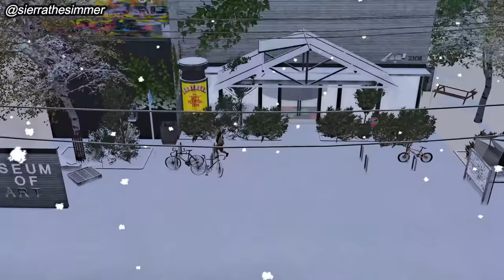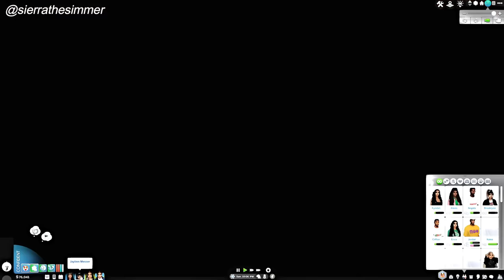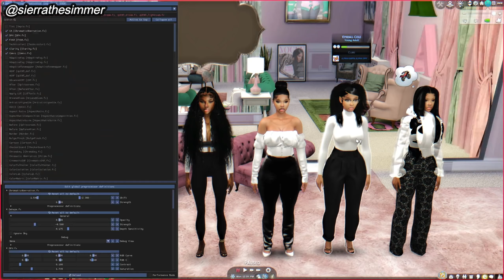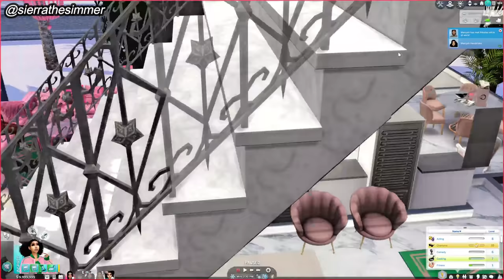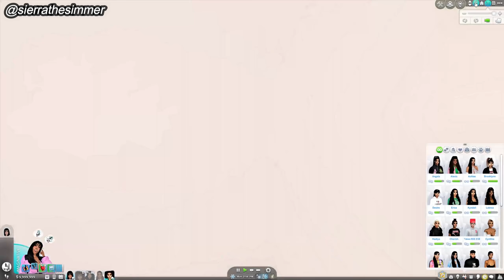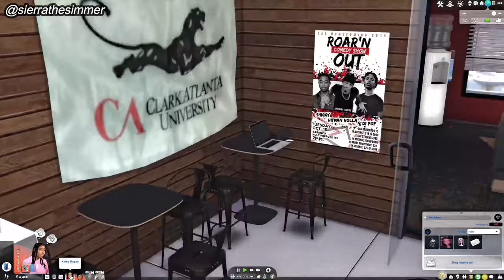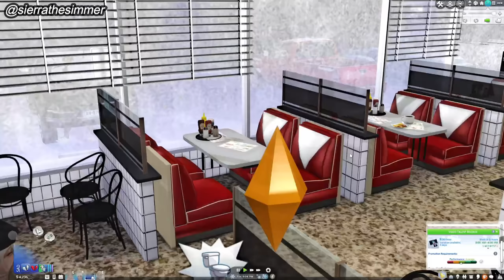BURNING BRIDGES | THE QUAD S2E2 | SIMS 4 NEW LP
♡ read the description. you might find what you need. ♡

Hey, this is my new LP for my HBCU college series. Featuring sororities, fraternities, parties, drama, hook-ups and more.
a little background about the main cast:
Kalea Dugan, 23, Sophomore (Drama) - Gardena, CA
Mariyah Hendricks, 23, Sophomore (Communications) - Charleston, SC
Jaylinn Messer, 22, Sophomore (Language & Lit) - Philadelphia, PA
Hadiya Combs, 22, Sophomore (Drama & Comedy) - Houston, TX

LOTS USED IN VIDEO:
CLARK ATLANTA DORM:
AMAZON STOREFRONT
Gallery ID: sierralh
INTRO/OUTRO:
FOLLOW BXN.ARTS ON INTAGRAM:
COMPUTER SPECS:
PC: ASUS ROG GAMING DESKTOP
Hard Drive Space: 2 TB (2,000 GB)
RAM Size: 16 GB
Processor: Intel Core i7-9700k 3.60 GHz
OS: Windows 10 Home
FAQ:
What computer do you use?
Will you post your entire mods folder? I no longer post folders. I have a playlist on my channel of folders shared in the past.